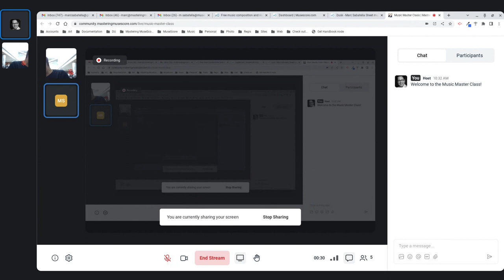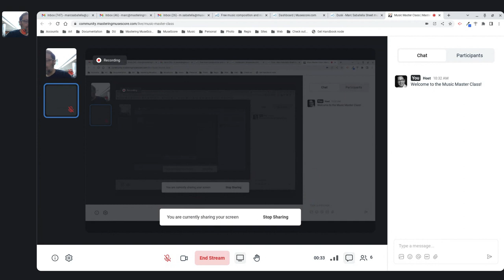Music Master Class - February 2, 2023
This week in the Music Master Class with Marc Sabatella, I'll be broadcasting from the airport on my way to the FOSDEM event in Brussels, so I won't have access to my regular studio setup.  But we can treat this as a special musical "ask me anything" session!

The Music Master Class is a regular series of free master classes by Marc Sabatella, creator of Mastering MuseScore. Tune in Thursdays at 12:30 PM Eastern to participate live: